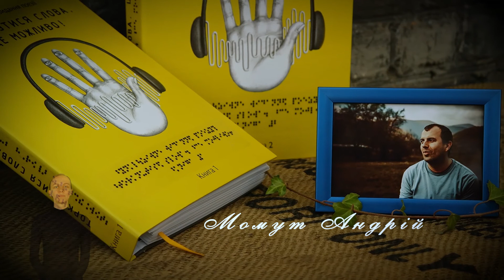Момут Андрій м Ужгород